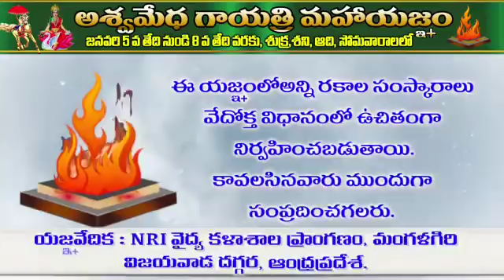Ashwamedh Yagya Mangalagiri, Andra Pradesh 5 to 8 Jan 2018